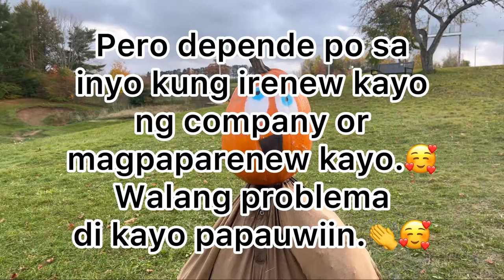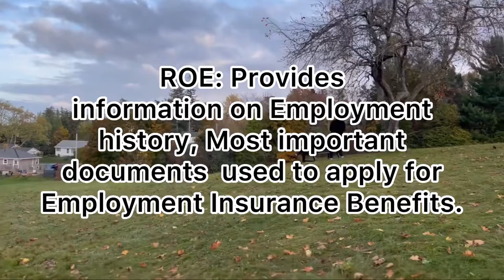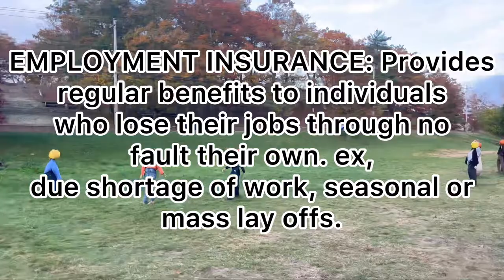No work No problem .May Ayuda Sa government makinig Mabuti.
No work in Canada , no problem may ayuda sa government that’s called ( EI ) employment Insurance.